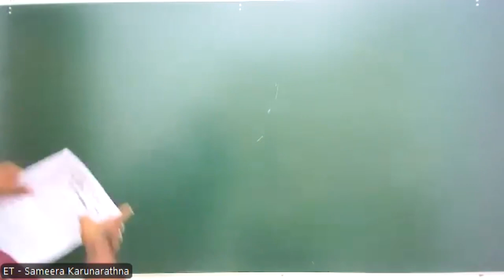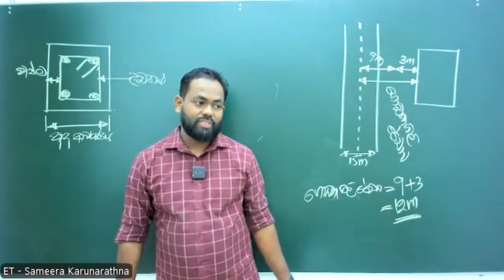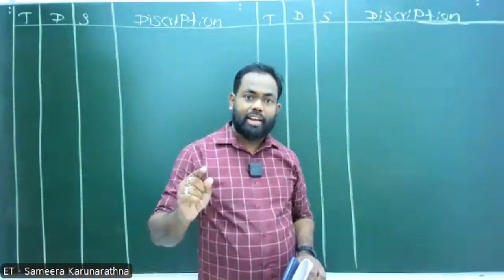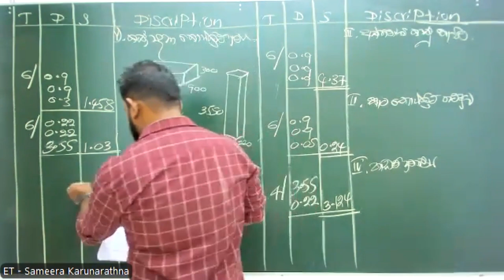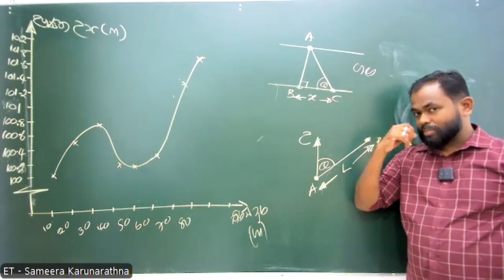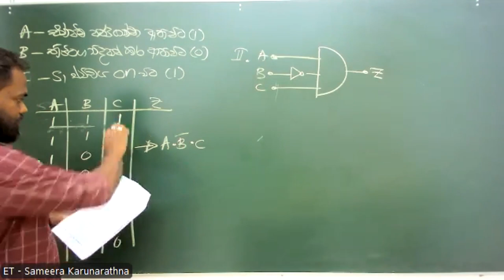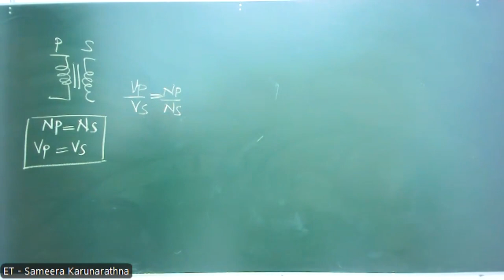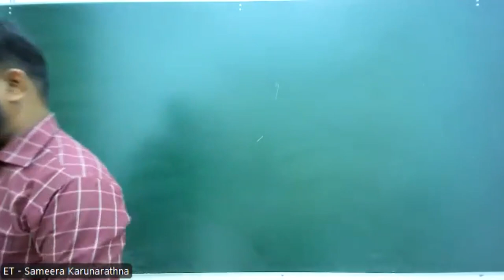2024 ET Online Discusion 02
ET - Sameera Kasrunarathna